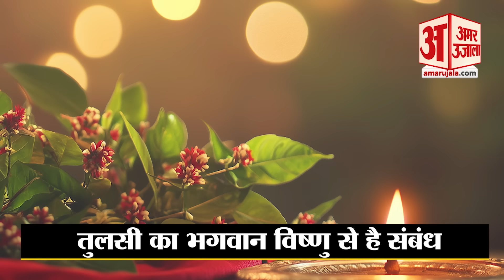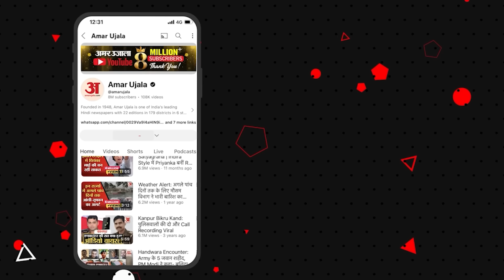Tulsi Vivah : क्या है तुलसी विवाह की पूजा विधि-शुभ मुहूर्त? इस मंत्र के जप से पूरी होंगी मनोकामनाएं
Tulsi Vivah 2024: हिंदू पंचांग के अनुसार हर वर्ष कार्तिक माह के शुक्ल पक्ष की एकादशी, जिसे देवउठनी, देवोत्थान और देवप्रबोधिनी के नाम से जाना जाता है तुलसी विवाह का आयोजन किया जाता है।